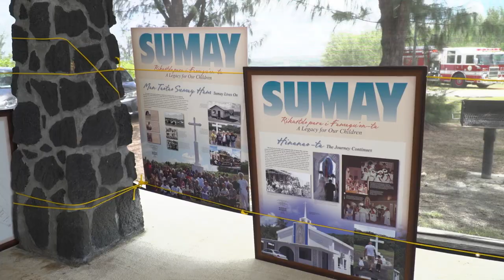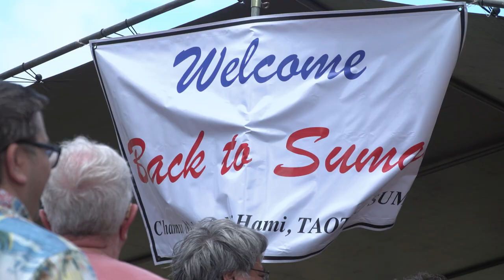JMNN Update: Back to Sumay Day 2019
Guam residents and the military community came together to celebrate the 10th annual Back to Sumay Day at Clipper Landing Park aboard U.S. Naval Base Guam in Santa Rita, April 6.